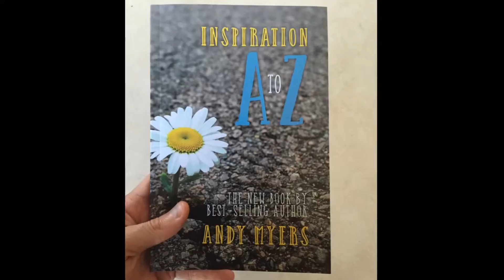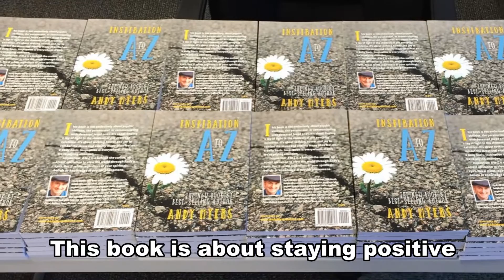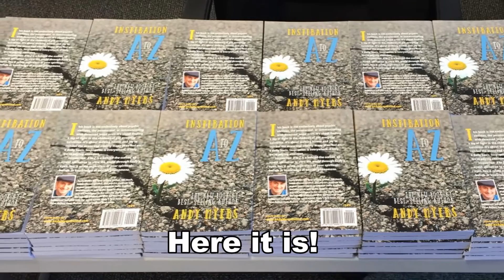Family, Friends, Faith, Humor. Inspirational Book!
This is a preview of the new book by best-selling author, Andy Myers. It's called "Inspiration: A to Z" and you can get it